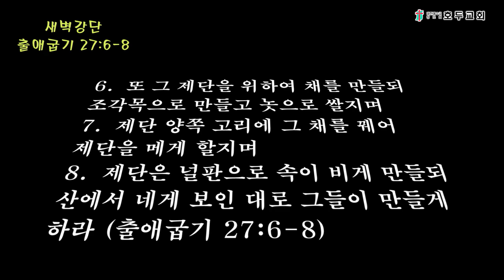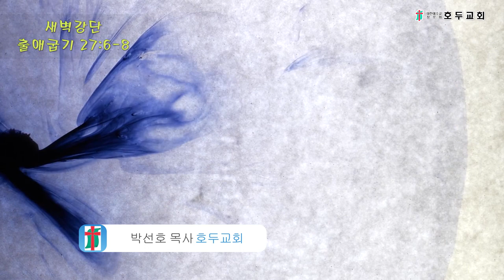새벽강단(출 27:6-8)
6.  또 그 제단을 위하여 채를 만들되 조각목으로 만들고 놋으로 쌀지며
7.  제단 양쪽 고리에 그 채를 꿰어 제단을 메게 할지며
8.  제단은 널판으로 속이 비게 만들되 산에서 네게 보인 대로 그들이 만들게 하라